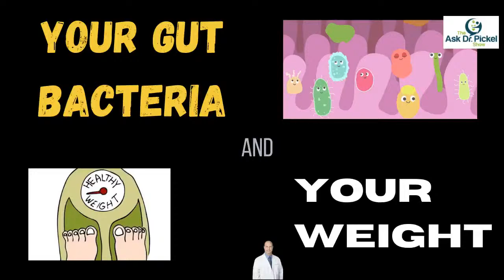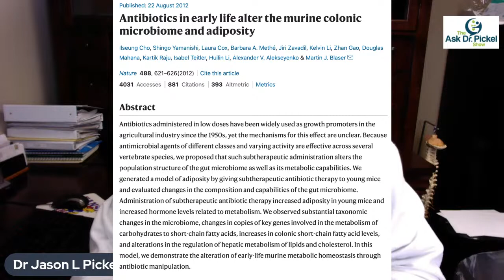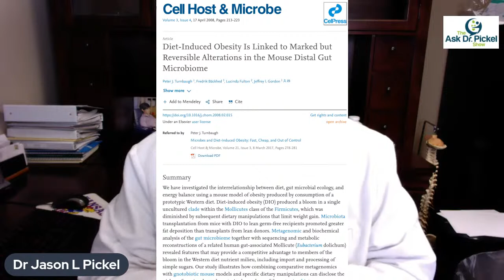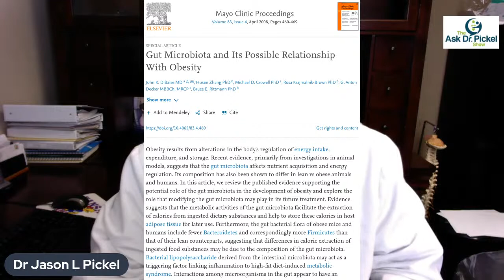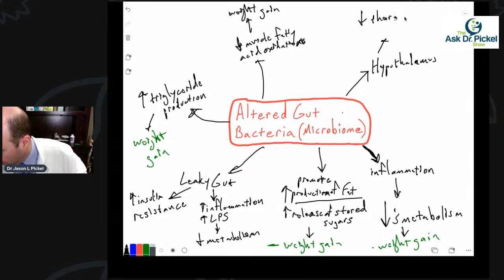CHANGE GUT BACTERIA and CHANGE WEIGHT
Dr Pickel reviews the science behind gut bacteria, our microbiome, and how that effects weight and even obesity.  If you struggle with weight, then this information may be for you.